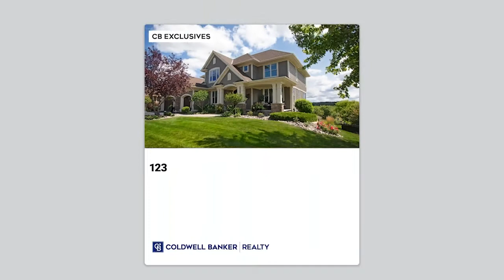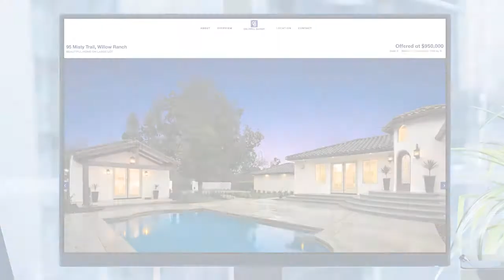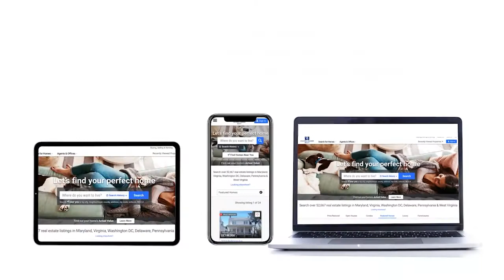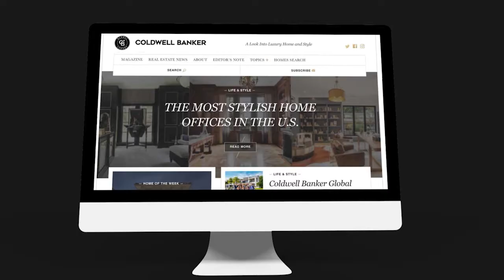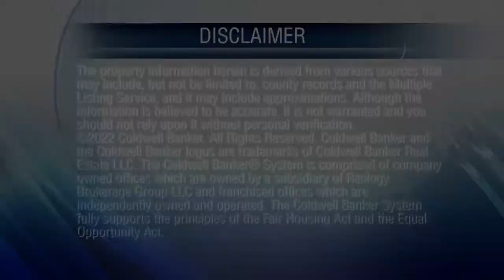At Home In Northern California (Bay Area) - 01/09/22